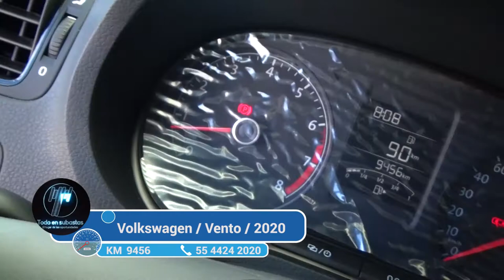Volkswagen / Vento / 2020 - 1896